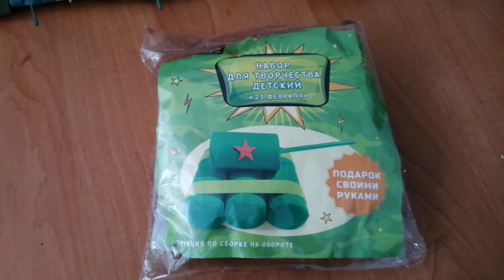DIY ПОДАРОК ПАПЕ НА 23 ФЕВРАЛЯ!